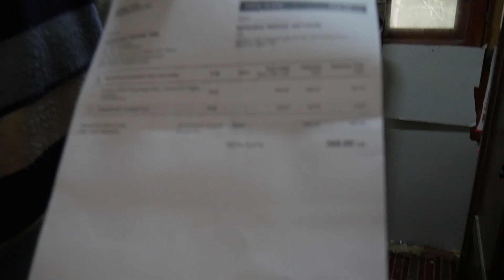CUM SE VEDE NOUA ACHIZIȚIE A LUI ARTHUR?!📺❌DE CE VREA SĂ ASTUPE GĂURILE DIN PEREȚI?😎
Cum se vede noul televizor a lui Arthur?
Ce modificări a făcut în casă?
Cum vrea să asupte găurile din pereți?